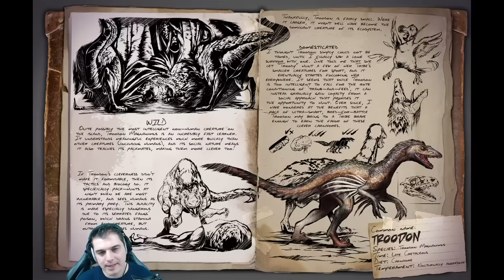[ARK] Présentation des dinos du PATCH 253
Voici une petite vidéo qui présente les 5 dinosaures qui vont sortir le 22 décembre dans la Mise à jour ARK 253 :

-- Cnidaria
-- Troodon
-- Tusoteuthis
-- Pegomastax
-- Therizinosaurus